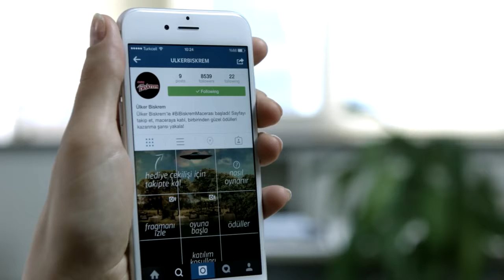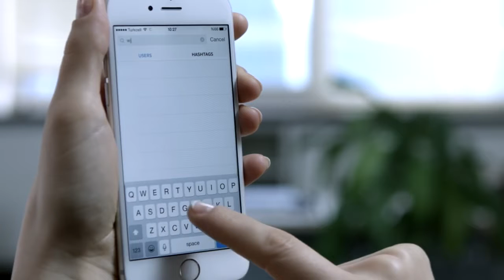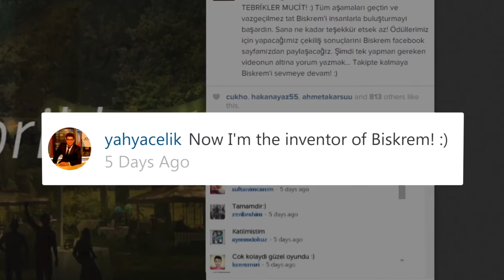ACS276 Biskrem Instagram Adventure